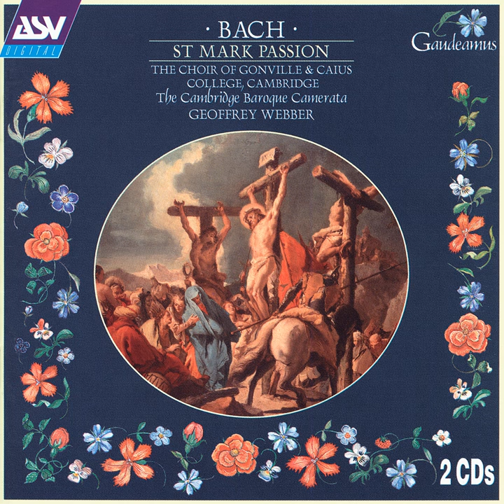J.S. Bach, Keiser: St Mark Passion - 33. Recitative (Evangelist, Pilate & Jesus) : Und bald am...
J.S. Bach, Keiser: St Mark Passion - 33. Recitative (Evangelist, Pilate & Jesus) : Und bald am Morgen · Jeremy Ovenden · Timothy Mirfin · Paul Thompson · Cambridge Baroque Camerata · Geoffrey Webber

Bach: St Mark Passion

Producer: Michael Ponder
Studio  Personnel, Engineer: Andrew Lang
Composer: Johann Sebastian Bach
Composer: Reinhard Keiser
Contributor, Work  Editor: Andor Gomme
Author: Anonymous